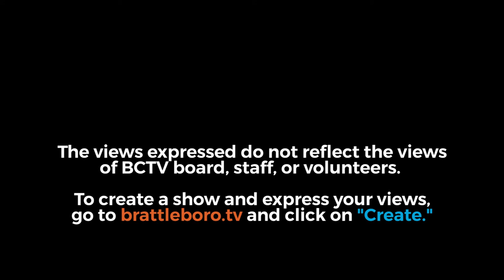Montpelier Connection: Rep. Nader Hashim Windham 4 12/21/18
Join Windham 4 Rep. Mike Mrowicki as he hosts Rep. Nader Hashim in the studio to talk about the upcoming lwgislative session and much more!